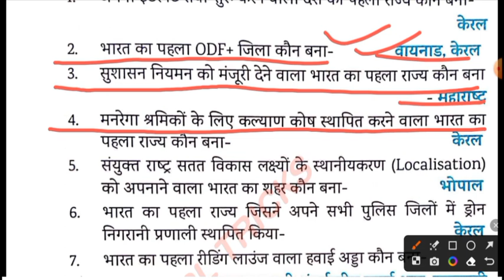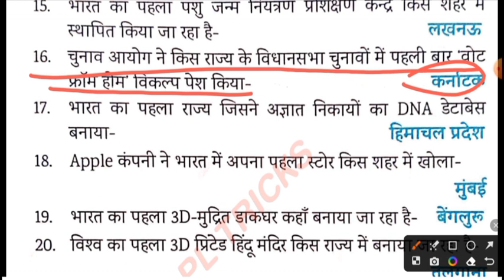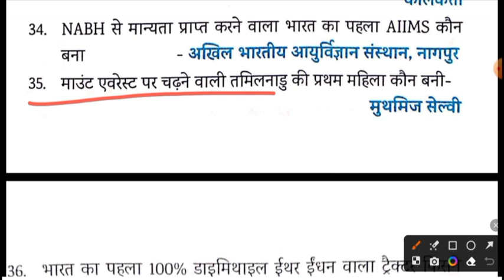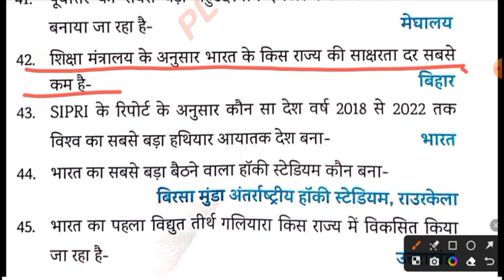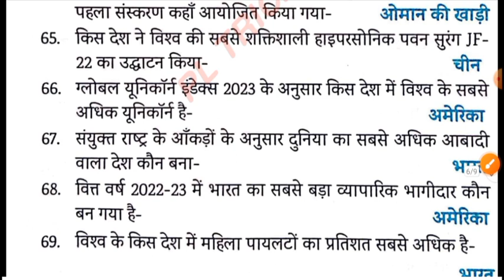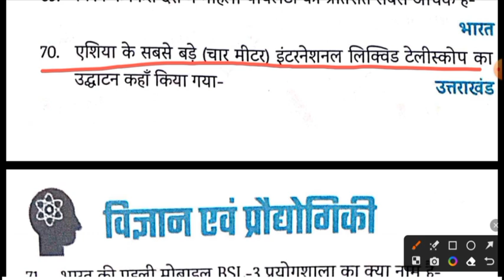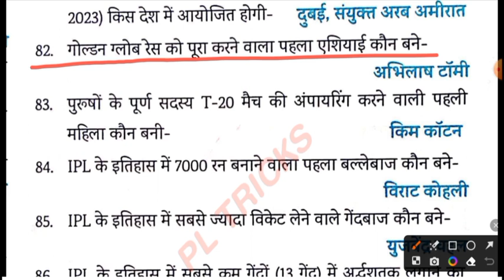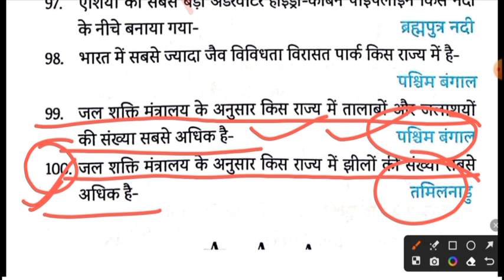CURRENT AFFAIRS 2023||CURRENT AFFAIRS FOR UPSSSC JUNIOR ASSISTANT, PET EXAM 2023||TOP-100 प्रश्न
UPSSSC जूनियर असिस्टैंट प्रैक्टिस सेट 2023 playlist link